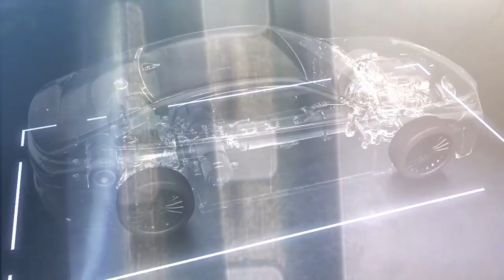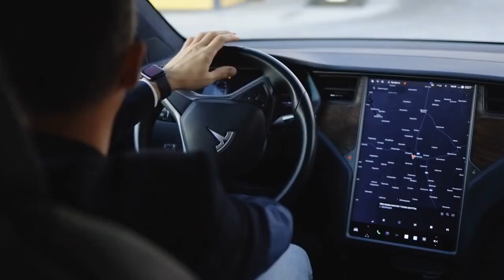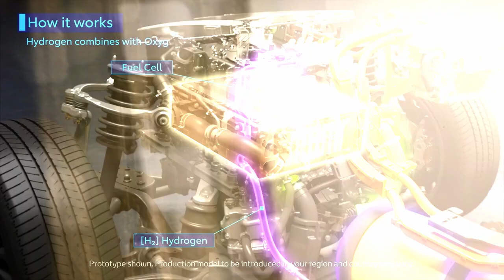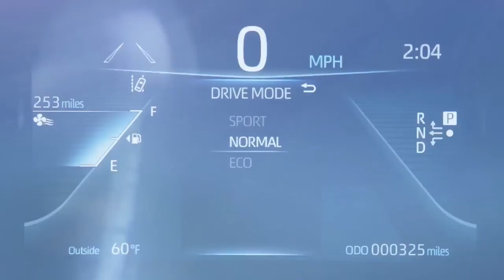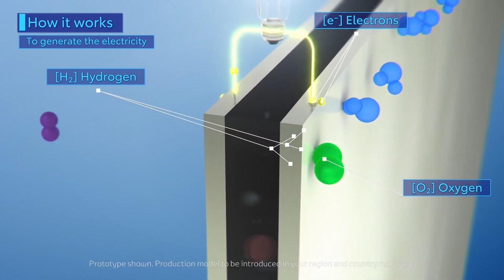What Will power Tomorrow's Vehicles?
"What Will Power Tomorrow's Vehicles? Exploring Future Engines" is likely an informative video that delves into the evolving landscape of automotive propulsion systems and explores the technologies that may drive vehicles in the future. The video may cover a range of innovative engine types and alternative fuel sources that have the potential to transform the automotive industry.

One key aspect that the video may explore is the rise of electric vehicles (EVs) and their potential to become the dominant form of propulsion in the future. It may discuss advancements in battery technology, charging infrastructure, and electric vehicle design that are making EVs increasingly viable and appealing to consumers. Additionally, the video may explore the environmental and sustainability benefits of EVs compared to traditional internal combustion engine vehicles.

Furthermore, the video may examine the role of hydrogen fuel cell vehicles (FCVs) as another promising alternative to conventional gasoline and diesel engines. It may discuss the advantages of hydrogen fuel cells, including zero emissions and fast refueling times, as well as the challenges associated with hydrogen production, storage, and distribution.

Additionally, the video may highlight emerging engine technologies such as hybrid powertrains, plug-in hybrids, and range-extended electric vehicles (REEVs) that combine elements of both electric and internal combustion engine propulsion. These technologies may offer a bridge between traditional fossil fuel vehicles and fully electric vehicles, providing consumers with flexibility and options as the automotive industry transitions to cleaner and more sustainable transportation solutions.

Overall, "What Will Power Tomorrow's Vehicles? Exploring Future Engines" aims to provide viewers with a comprehensive overview of the technologies and trends shaping the future of automotive propulsion. By exploring the potential of electric vehicles, hydrogen fuel cells, and other innovative engine types, the video offers insights into the possibilities and challenges of achieving a more sustainable and efficient transportation system in the years to come.

On this Green Garage channel we will look at the future of automotive innovation, explore emerging green technology with electric vehicles, share the latest advancements in green transportation, EV news, and environmentally friendly driving solutions.